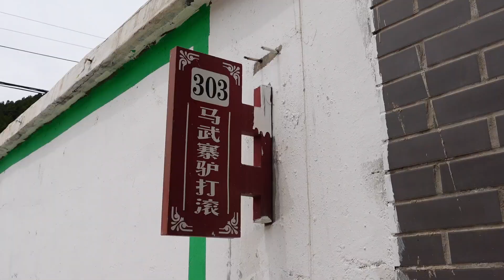我终于吃上村里的流水席了！昌平上口村蹭饭，这席面怎么样？【逛吃小猪猪】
所有食材的获得方式都符合道德和法律规定。" 我终于吃上村里的流水席了！昌平上口村蹭饭，这席面怎么样？【逛吃小猪猪】